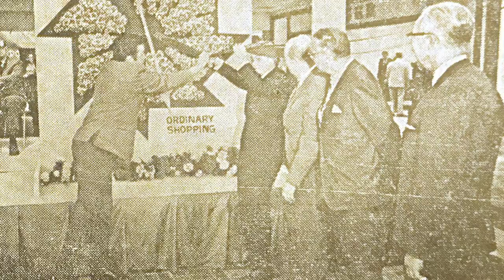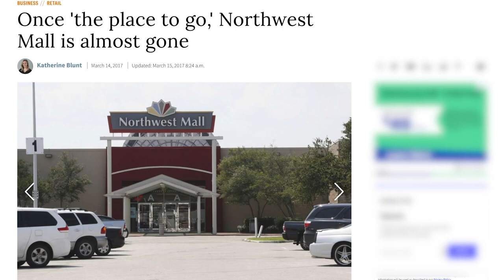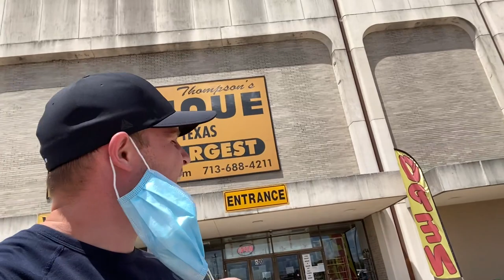Commercial Real Estate Will NEVER Be the Same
Is commercial real estate doomed after the COVID-19 pandemic? JC Penny, Payless and many more are filing for bankruptcy and more will surely follow. In this video Chandler David Smith talks about the impact that the coronavirus has had and will continue to have on commercial Real estate.

Chandler Smith while in Houston Texas ran into the Northwest Mall which is completely empty. Built in  1968, this once bustling gigantic mall is now a wasteland and might be a sign of what's to come for many more commercial real estate properties. In this video Chandler talks in detail about what is to come in both commercial and residential real estate.

To learn more about a job opportunity doing door to door sales with Chandler, go to:

If you're interested o learn more about real estate investing, and you'd like to start a one-on-one mentorship go to:

Check out some other videos if you want to learn more about investing in real estate, building a huge passive income, or preparing for your own future home.